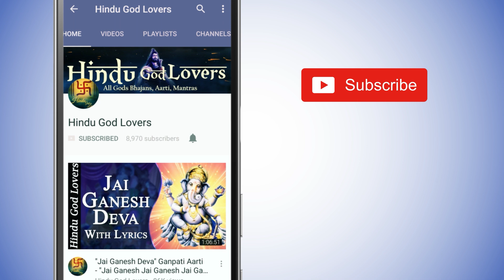श्रीमन नारायण नारायण हरी - Shreeman Narayan Narayan Hari Hari - Hari Om Namo Narayana -Vishnu Bhajan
Shreeman Narayan Narayan Hari Hari Hari Om Namo Narayana || Most Popular Vishnu Bhajan | Vishnu Song
श्रीमन नारायण नारायण हरि हरि हरि ओम नमो नारायण || सर्वाधिक लोकप्रिय विष्णु भजन || विष्णु गाना

Title - Shriman Narayan Narayan Hari Hari
Singer - Trishit Choudhury
Lyricist: Traditional
Album - Soulful Mantras Bhajans Vol 7
Music Composers - Dipjoy Sircar